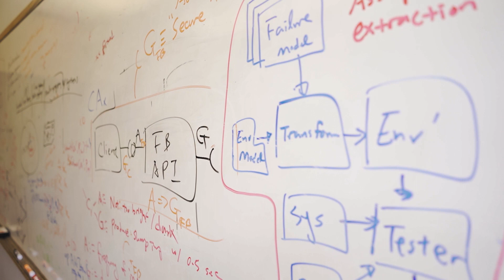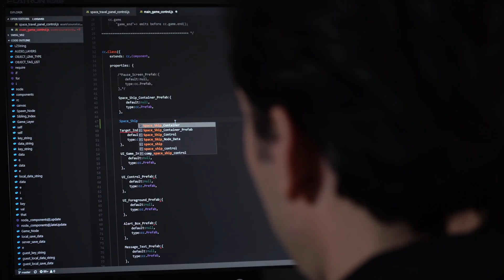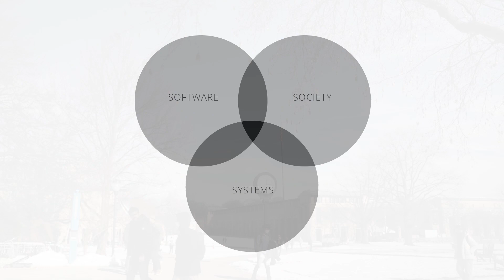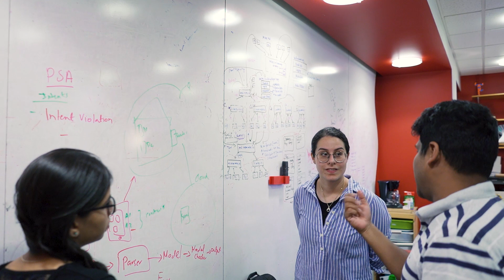Allow us to reintroduce ourselves!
For more than two decades, the Institute for Software Research has led the way with groundbreaking advances in software engineering and societal computing. Now, with societal scale computing challenges on the horizon, we'd like to take this opportunity to reintroduce ourselves, our team, our work to the world.